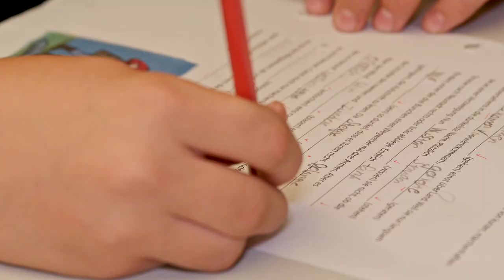Schule Friedheim Bubikon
Schule Friedheim
Friedheimstrasse 14
8608 Bubikon

Die Schule Friedheim ist ein vom Kanton Zürich anerkanntes Schulheim in der Gemeinde Bubikon im Zürcher Oberland.
Unsere Ziele sind die Stärkung der eigenen Persönlichkeit, die Hinführung zur Selbstständigkeit sowie die erfolgreiche Wiedereingliederung in die Familie, in die Regelschule oder in das Berufsleben. Erfahrene, kompetente und engagierte Mitarbeitende betreuen die Kinder und Jugendlichen auf dem Weg dorthin.

Die Schule Friedheim legt grossen Wert auf eine transparente, ehrliche und offene Kommunikation sowie die enge Zusammenarbeit mit allen Fach- und Bezugspersonen der Kinder und Jugendlichen. In der täglichen Arbeit stehen das Wohlbefinden, der Schutz und die Förderung jedes einzelnen Kindes an oberster Stelle.